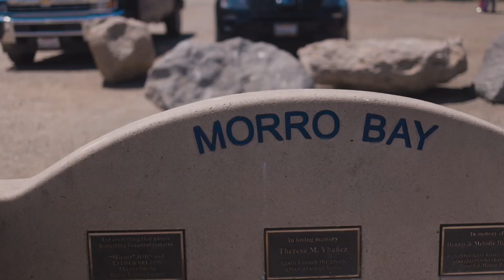SLO Adventure Family Film || Pismo Beach 2023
We spent another amazing warm weekend launching our Summer 2023 adventures in San Luis Obispo County.  This compilation of clips randomly taken throughout our few days in SLO is meant to capture the family, the kids, and all the fun memories for many many years to come.  We love family time,  and we love adventures in old and and new places.

Gear Used for video:  iPhone 14 Pro for convenience!